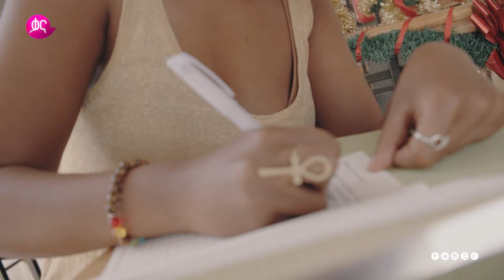Musician Yohana Sahle |Masters at Work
የጥበብ አፍታ ከድምፃዊት ዮሃና ሳህለ፡፡

Masters at work with musician Yohana Sahle.